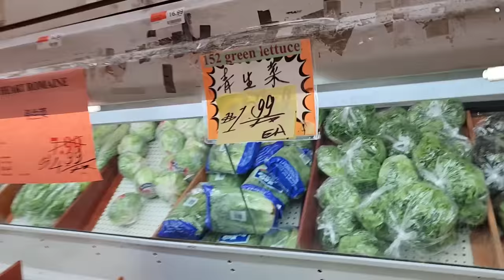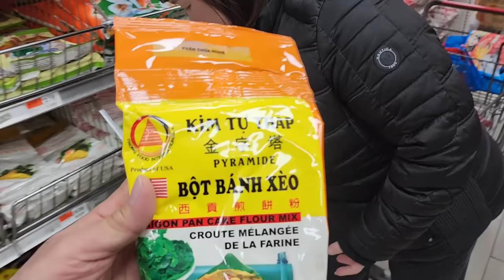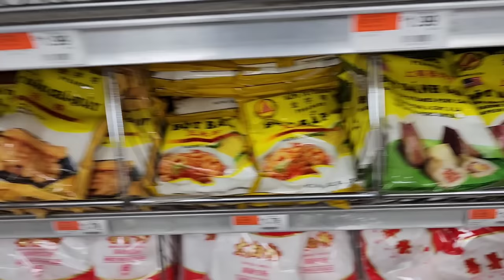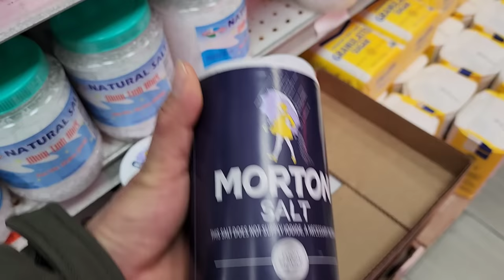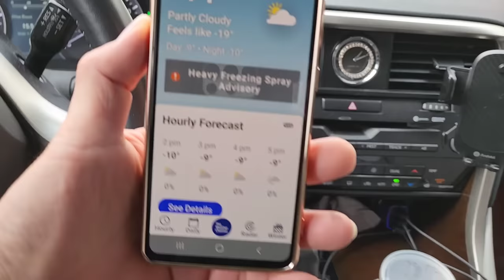ដើរផ្សារទិញអីវ៉ាន់សំរាប់ថ្ងៃ Christmas Eve🎄. Happy Merry Christmas Eve on Saturday 12/24/22